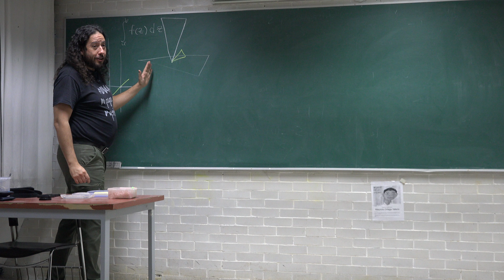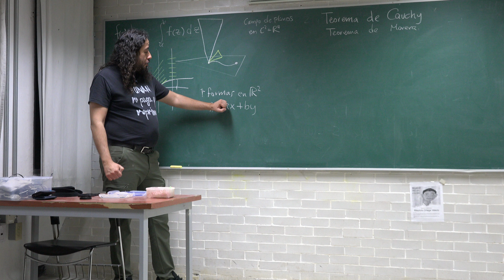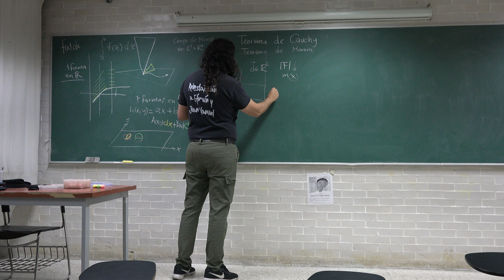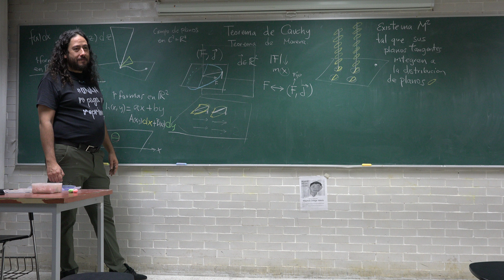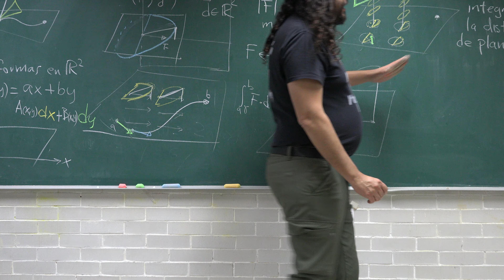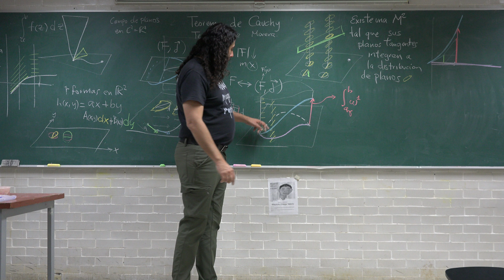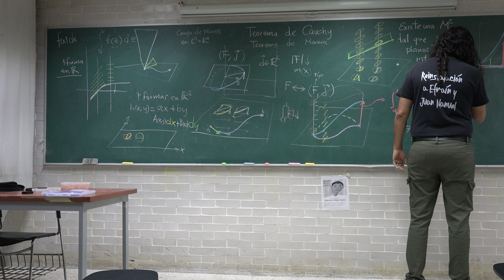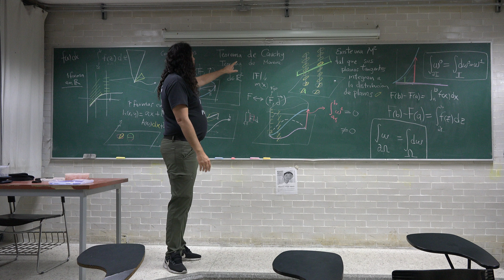Correspondencia: 1-Forma Diferencial en ℝ² ↔ Campo Vectorial en ℝ² Y su integral sobre una curva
Correspondencia
1-Forma Diferencial en ℝ²  ↔  Campo Vectorial en ℝ²
Y su integral a largo de una curva
Ejemplos del Teorema de Stokes para Formas Diferenciales

Zoom desde el celular o tablet (maximizando vista y haciendo zoom con dedos cómo si fuera foto)

Si quisieran hacer zoom desde Youtube en un PC, pueden instalar esta extensión (Chrome/Edge)

Descripción